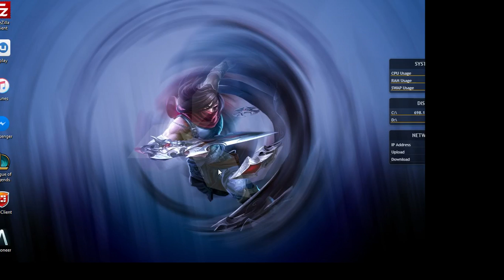League Of Legends | Insane Katarina Plays